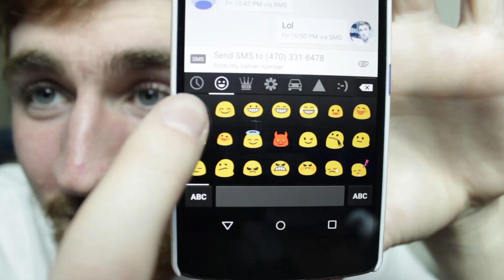Social Media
You kids and your instant grams, and tweeter, and, and book head, and...

Yeah I'm there too.